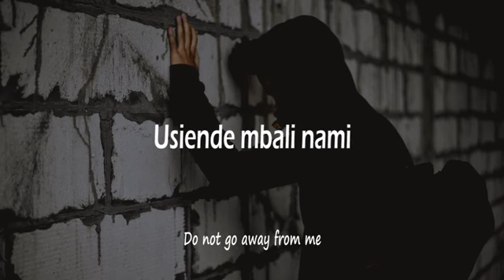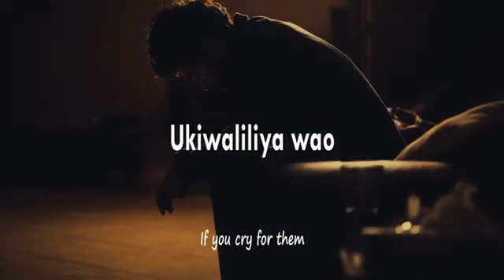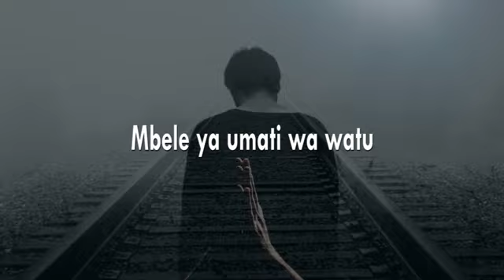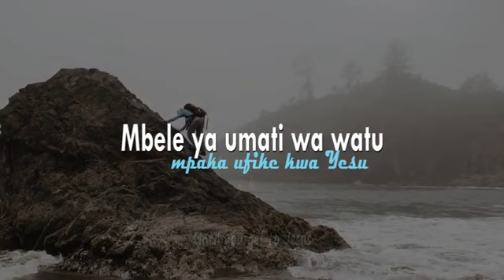Usiende Mbali Nami By Healing Worship Team Junior